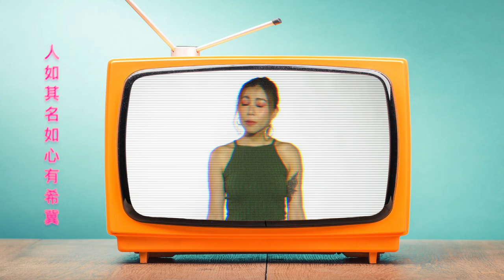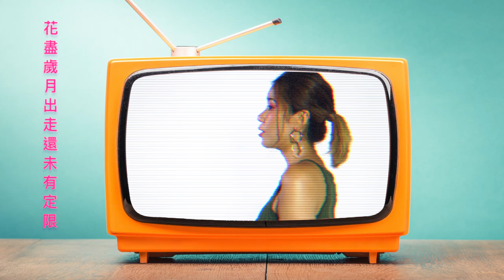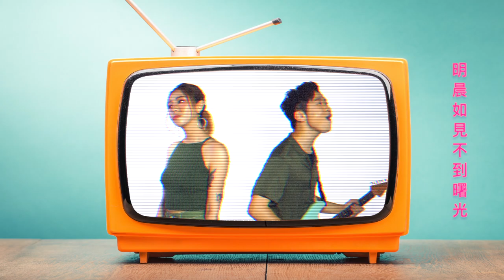Sunset or Rise 2019 Episode 1《Sunset or Rise》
【SUNSET OR RISE】
Facebook.com/sunset.or.rise
Instagram.com/sunset.or.rise
Weibo.com/sunsetorrise

2019年，我們找了一朵來自墨西哥🇲🇽的花BlueBell，並以這朵花為藍本，創作了一系列的故事。

而第一單元與我們同名《Sunset or Rise》的單曲已經於4月派台，並取得不錯的口碑和成績。雖然這幾個月以來我們都經歷了不少，變化亦不少，唯一不變就是對音樂的熱誠。今天，MV終於做好，希望大家注意，這並不只是《Sunset or Rise》的MV，而是第二單元《2-Min》的Preview。

現在我們正式宣布 :

Episode 2 《2-Min》將於9月中正式全面上線！

MV Production : Spaceship Music Limited
MV Illustration by 臻翹

♥️衷心鳴謝以下所有參與單位♥️
Music and Lyrics by SUNSET OR RISE
Arranged by Adrian Chan / SUNSET OR RISE
Produced by Adrian Chan / Mexca Mak / Samson Ling / SUNSET OR RISE

Drums by KITTLAU :: kittytrouble
Trumpet by Iu Sai Yu
Both are recorded by Adrian and Mountain Hui at Heaven Recording Studio Fo Tan Branch
Bass Guitar performed and recorded by 陳羽恆 at home
Electric Guitar by Tomy
Nylon String Guitar by Adrian
All programming by Adrian
Backing Vocals arranged by Adrian and performed by Tammy / Tomy / 麥鏇璧 / Adrian / 陳羽恆 / 書翹
Mixed by Adrian and Edward Chiu at 117A Studio

Special thanks to Yim CY